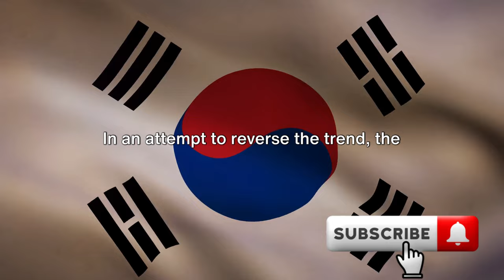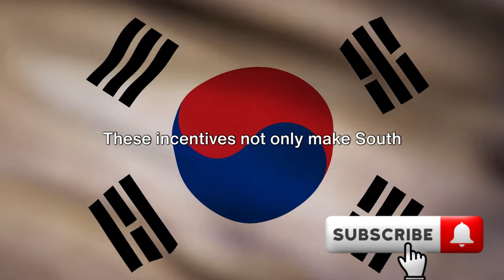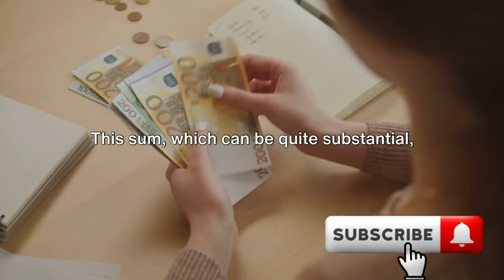20 Countries That Literally Pay You to Marry Their women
Explore the fascinating concept of countries that offer financial incentives for marrying their women in this eye-opening video. Discover 20 countries around the world where you can potentially get paid to tie the knot.